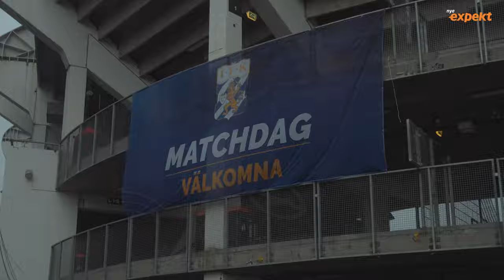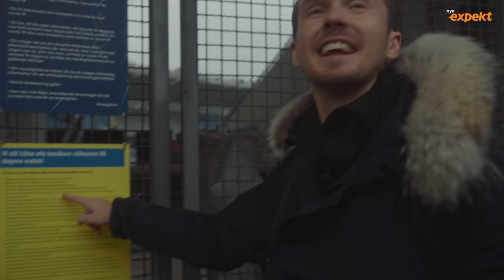Studio Allsvenskan Europa – med Patrik Karlsson Lagemyr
”I förra avsnittet fick vi en liten inblick i Marcus Birros liv i Göteborg.

Studio Allsvenskan Europa är kvar i Göteborg – men i detta avsnitt med fullt fokus på fotboll.

Birro och Hugo Månsson möter upp IFK Göteborg-profilen och supporterfavoriten Patrik Karlsson Lagemyr mitt i stadens fotbollskärna för att få ”Pakas” syn på fotbollens betydelse för Göteborg.

Häng med på vår underhållande resa.

(Tack till Nya Expekt för att ni gjorde denna resa och avsnitt möjligt. Bilder: TT)

Medverkande: Patrik Karlsson Lagemyr, Marcus Birro, Hugo Månsson

Foto & ljud: Fabian Rosenberg